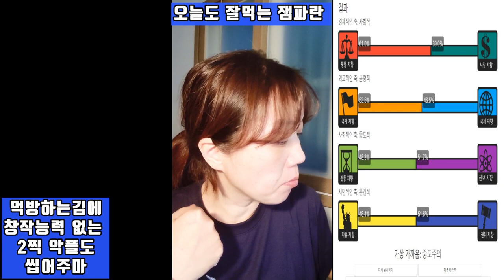💙💙💙 2찍 악플러 참교육 시간^^ 정치성향테스트 mbti 테스트